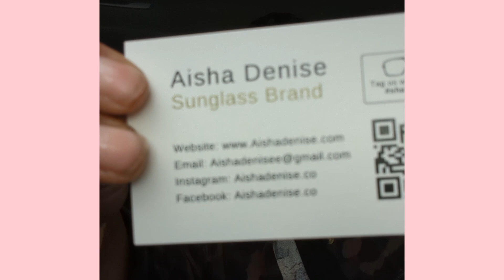and @Rastaswisher30 PHYSICAL ALTERCATION ! POLICE CALLED!